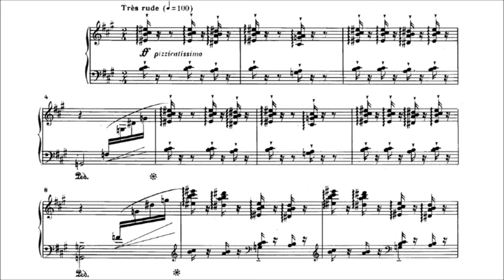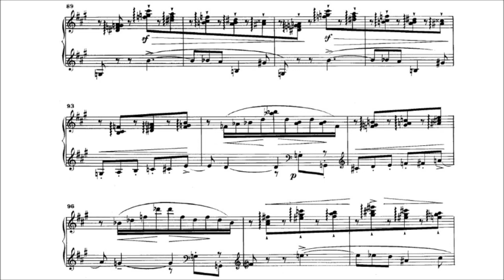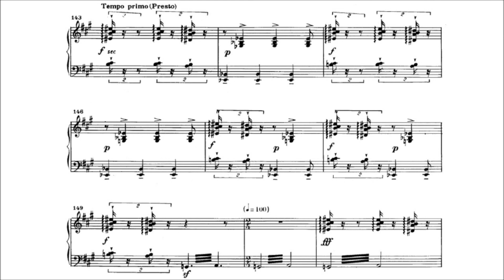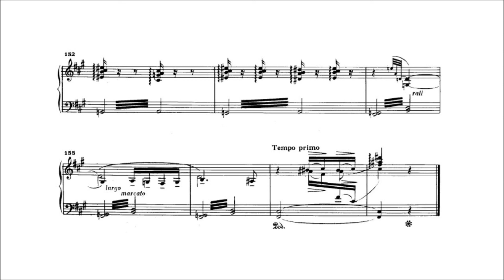Ravel - Sérénade grotesque, Sheet Music + Audio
Maurice Ravel - Sérénade grotesque, 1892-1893.

Performed by Jean-Yves Thibaudet.

Sérénade grotesque is one of Ravel's earliest works, composed when he was merely 18 years old, demonstrating the beginnings of the modal harmonic shifts often employed by Ravel. The piece is dedicated to a friend, Ricardo Viñes, and was influenced by Emmanuel Chabrier, a Romantic French composer.